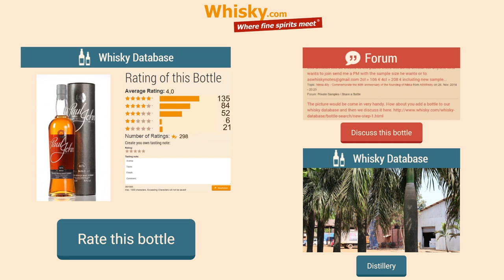Paul John Whisky Making Process at John Distilleries Goa.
It’s amazing how three simple ingredients can create the most delightful drink in the world. Whisky is created from just barley, water and yeast. These ingredients are put through six stages – malting, grinding, mashing, fermentation, distillation and maturation – to eventually result in your delightful dram.

Malting

From malting comes the malt. Based on the time of the year, this process can take anywhere between 8 to 21 days.

Wet barley is spread across the malting floor and is allowed to germinate. The process needs to be constantly monitored and the barley has to be turned over regularly to maintain a consistent moisture and temperature, and to control the germination.

The art of malting lies in knowing the perfect moment to stop the germination. Germination is stopped by drying the grain over a kiln. This kiln is often heated by peat, and the unique character of many a whisky is determined by the smoke of the peat fire in the kiln.

Grinding

Once the malt is dry, it is ground into coarse flour at the malt mill. This flour, called grist, is used for mashing.

Mashing

The grist is mixed with hot water, at a ratio of 1:4, in the mash tun. This mix looks rather similar to traditional porridge!

In this process, 3 successive waters are used, at temperatures ranging between 63°C and 95°C. The first part takes about an hour and it changes the starch to fermenting sugars. This sugared juice is called wort. A mash tun has a double bottom with thin perforations allowing the wort to filter out while retaining bigger bulkier products. In order to facilitate this whole process, the mash tun has rotating blades. The remaining mash is brewed 3 to 4 more times extracting as much wort as possible.

The quality of the wort is controlled because it determines the amount of spirit that is finally produced.

Fermentation

The wort is allowed to cool, and is then poured into washbacks. These are huge tanks where yeast is added for fermentation. The yeast acts on the sugar of the wort to produce alcohol and carbon dioxide. And the result of this process is a beer-like product with an alcohol percentage of approximately 7%.

Traditional washbacks are made of Oregon pinewood or Scottish larch. However, nowadays stainless steel washbacks are used because they are easier to maintain.

Distillation

In this process the alcohol is separated from water and other substances contained in the wash. It is a classic operation, and is the base of any spirit. It is used in perfumeries too.

Distillation is done in copper pot stills. Copper being the preferred metal because it has a great influence on the physical process of separation of the waters and the spirits. The quality of the dram we enjoy years later depends partially on the copper in contact with the liquids during distillation. Other important factors include the shape, height, length of the lyne arm, etc.

The distillation process occurs in two stages, in two stills each with different capacities and shapes.

The first distillation occurs in the wash still with a capacity of 25,000-30,000 lts and here the wash is transformed to ‘low wine’, at about 18% alcohol.

The second distillation stage occurs in a spirit still that is generally smaller than the wash still, as now there is less liquid to process. During the second distillation, only the ‘distillation heart’, the part that has 63-72% alcohol will be casked. The heads and tails, also called feints, will go to the feint receiver, and is reused by mixing them with the low wines of the next distillation.

To separate the feints from the distillation heart, a spirit safe is used.

Maturation

Despite using the same processes, the same malt, the same stills and the same craftsmen, how are the whiskies produced by a single distillery so unique and vastly different? The answer lies in the aging process, the casks used, the nature of the warehouse and the taste of the air. In order to qualify as ‘whisky’, a malted grain spirit must be aged at least for 3 years in aged oak casks. During this a period the angels consume their share. In India, due to the warmer tropical temperatures, the angels get a larger share per year. While in colder regions this may be about 2%, here it is 7-8%. That’s why, even though our Single Malts are matured for shorter durations they bear the taste and characteristics of a whisky aged for longer. It adds a rather unique spin to our Single Malts.

And those were the six stages of making whisky!